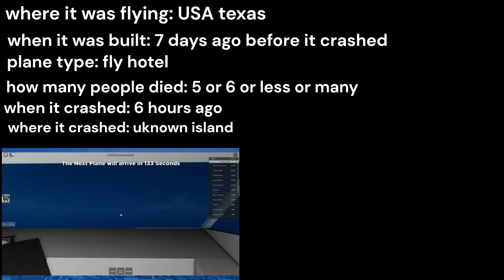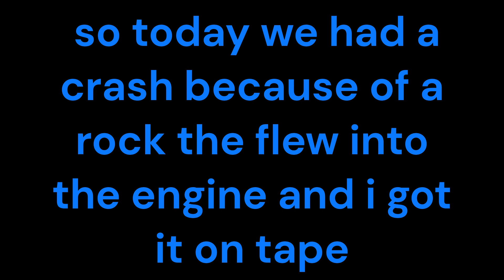plane crashed in roblox! (soopsoop NEWS)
a plane crashed on a island at 10:34PM by a rock that flew into the planes engine (soopsoop NEWS)